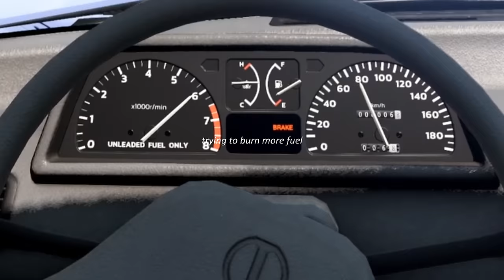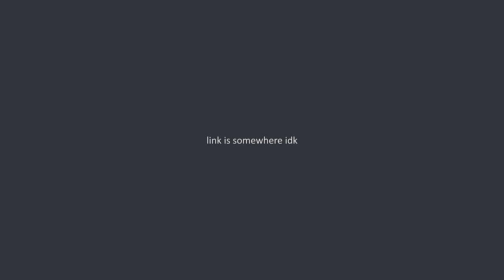First To Run Out Of Fuel, Wins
Greta Thumberg's favourite motorsport

Credits
Gameplay camera work: @fillman86
Driving with a toy wheel: @CarMighty